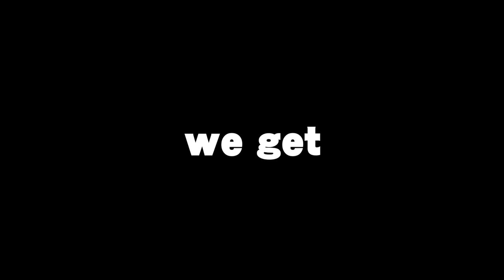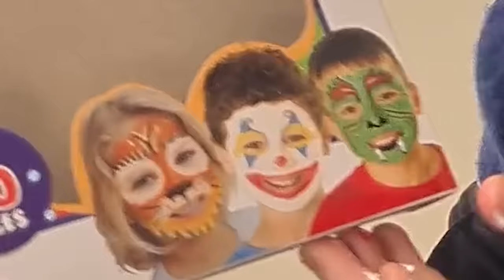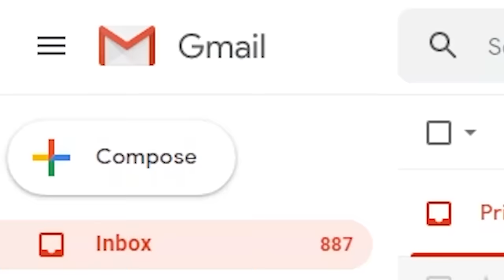DEADLY SMASH SPECTATE 3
I'm sorry Jackson, I am for real.

Music Box House (Zelda: Majora's Mask)
Pokemon Red and Blue Medley (Pokemon)
Brinstar Depths (Metroid) [Ultimate]
Shotgun Kiss (F-Zero)
Driftveil City (Pokemon)
Boss Battle (Nintendo)
Ice Climber (Melee Mix)
Battle! Lorekeeper Zinnia (Pokemon) [Ultimate]
Minor Circuit (Punch-Out!)